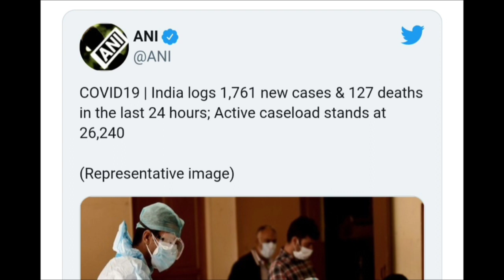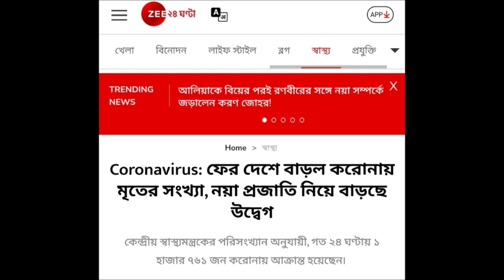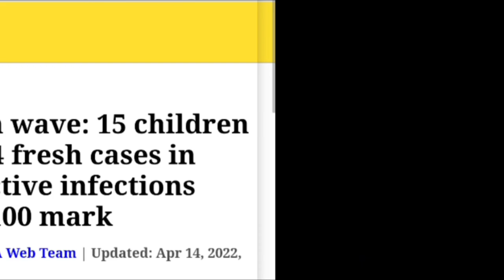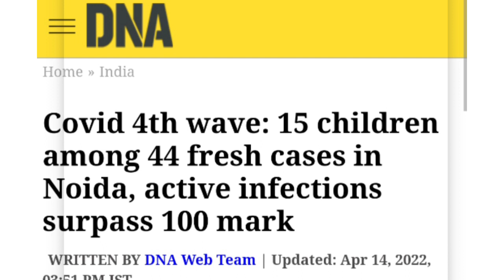WB even sem online or offline || recent news about semester examination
makaut university examination notice
wb university exam online or offline
presidency university exam notice
calcutta university examination update